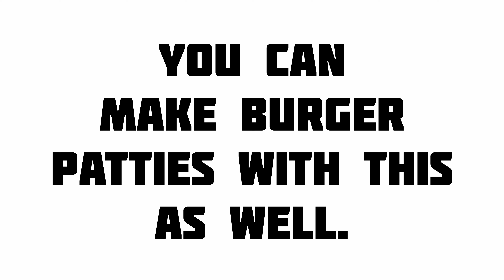Lamb Parsley Kebab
Lamb Parsley Kebab (makes 10-12 pieces)
Ingredients:
600g of boneless lamb with fat
3/4 bunch parsley
100g sliced onion
1.5 tbsp Arabic spice
1 tsp salt (as rq
1 tsp white pepper powder
1 tbsp butter

Procedure:
1. In a food processor, add 600g of boneless lamb with fat (washed and drained well). Blend.
2. Add 3/4 bunch parsley, 100g sliced onion, Blend.
3. Add 1.5 tbsp Arabic spice and 1 tsp salt (as rq). Mix.
4. Add 1 tsp white pepper powder.
5. Combine well. (Keep it in the fridge for 1-2 hrs to have a better shape.)
6. In a pan, add 1 tbsp butter and skewered lamb meat.
7. Fry all 4 sides well on medium flame. (can be grilled or barbequed)
8. It's done!